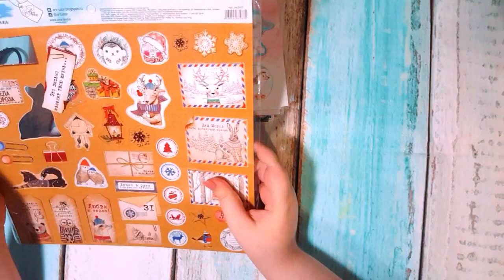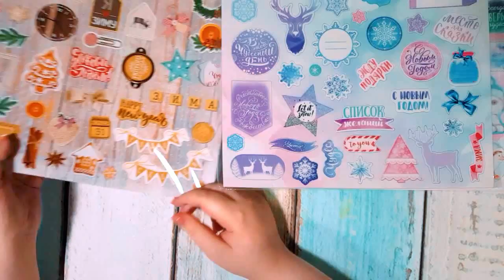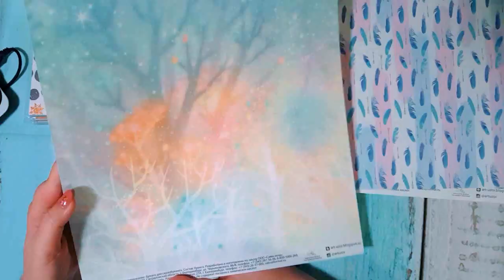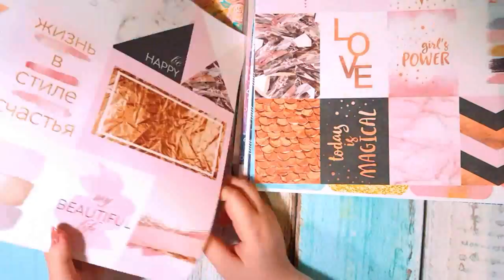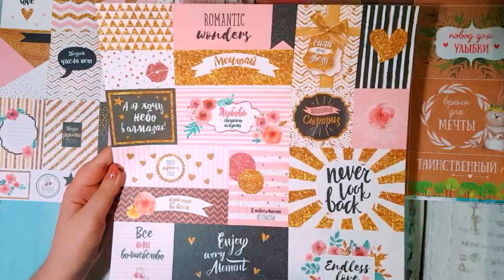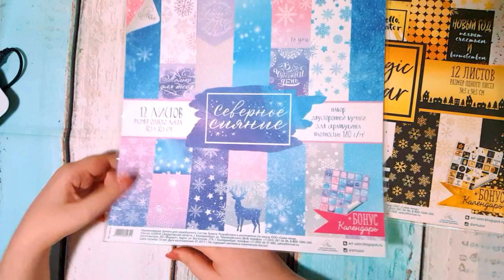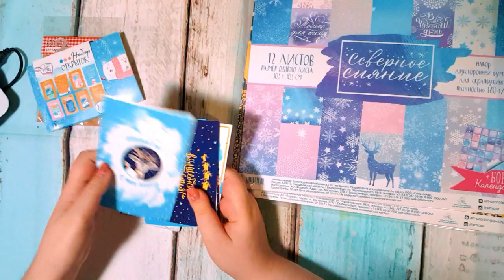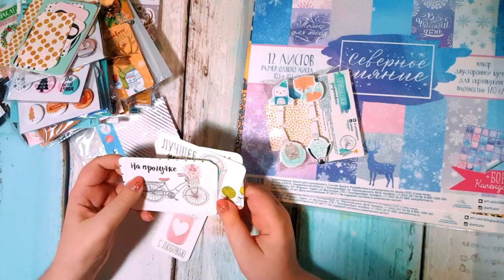ПЕРВАЯ ЗАКУПКА С СИМА-ЛЕНД / СКРАПБУКИНГ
ЯНДЕКС
СБЕРБАНК
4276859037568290